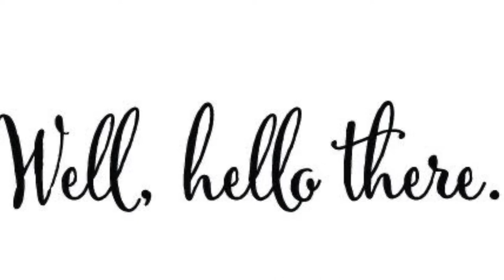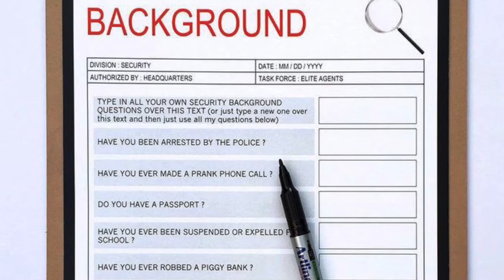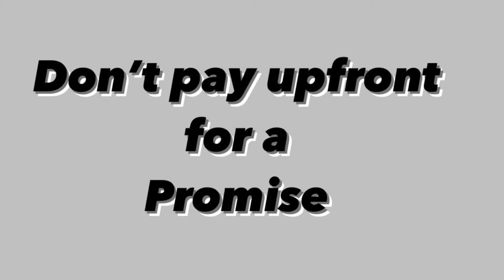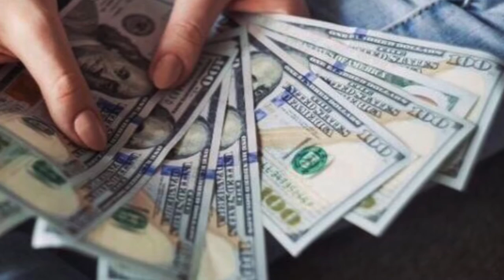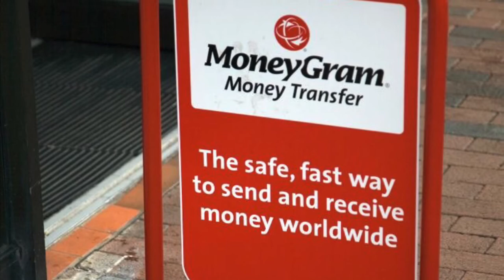Moving to Jamaica 🇯🇲 // Story time #1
Are you thinking about moving abroad? Here are 4 things you must consider when finding a place to live to safeguard yourself from unscrupulous landlords.

You’ve got questions? Well I got answers!

Questions? Leave ‘em below
Suggestions for future videos? Fire away
Comments? Those are welcome too

🔴 I Don’t Give Advice in this video. Just Sharing my Experiences and Free Information that can also be found on the web.

🔴 All Views are Mine and does not reflect the Views or Opinions of my Employer.